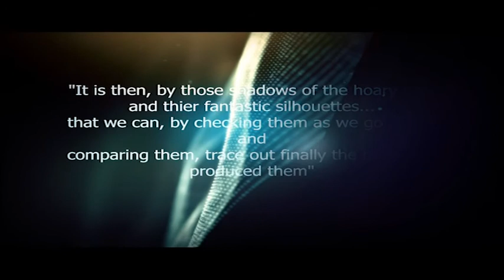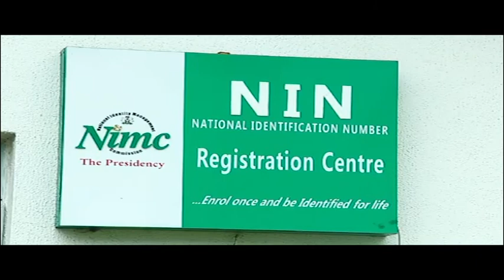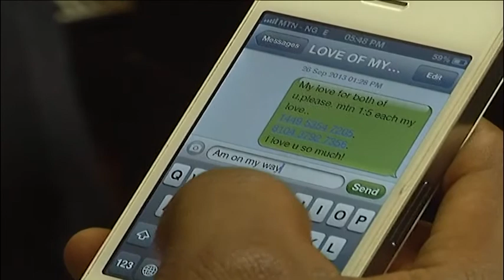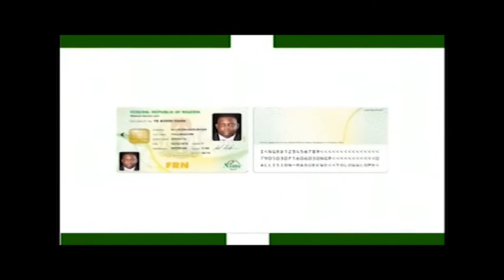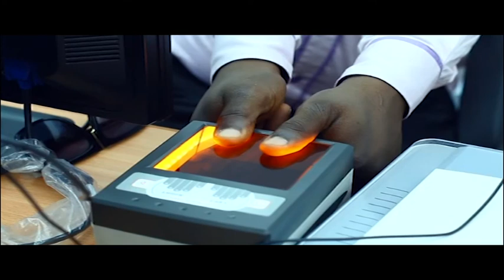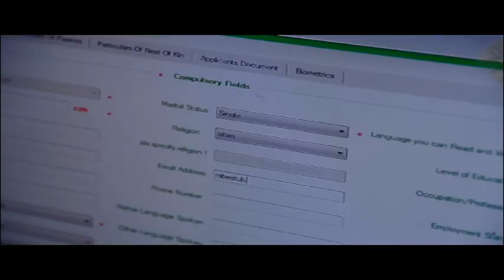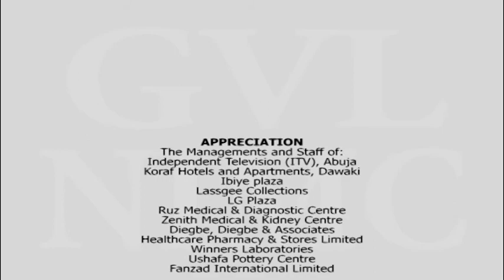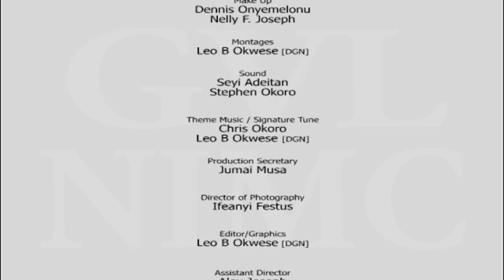SILHOUETTES EPISODE 1